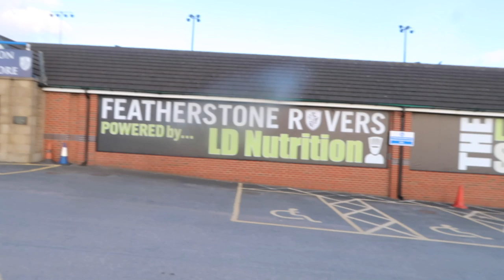HE WENT VIRAL!!! 😆🙌🏼 VLOG 29: Featherstone 🏉 | Frankie Allen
Vlog 29 documents "The UK's Most Feared Comedian" Frankie Allen's headline show at Featherstone Rovers RLFC on Friday 6th September 2019.

Who am I:
I'm Frankie Allen, billed as "The UK's Most Feared Comedian." I am on a mission to bring back live working class "mainstream" comedy. I travel the country with my son Will, who promotes & hosts all the headline shows we do on a weekly basis. We produce a short video of every show here on YouTube so that you can get a behind the scenes look of what goes on on our travels. I have a Podcast and do consistent live videos over on Facebook You can grab tickets to catch me at a live show by clicking